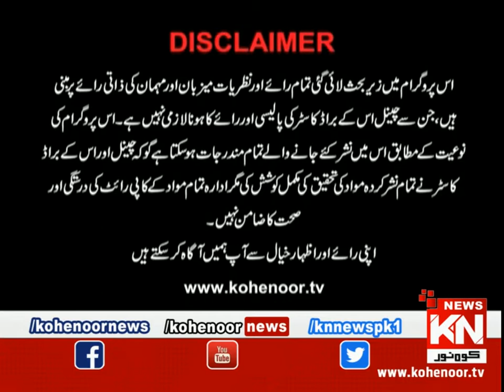Istakhara 19 November 2020 | Kohenoor News Pakistan